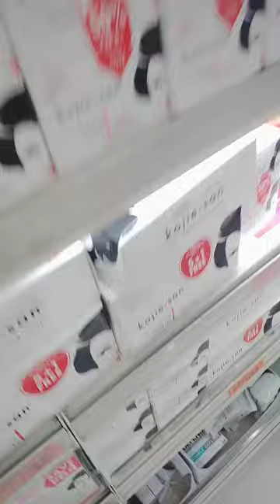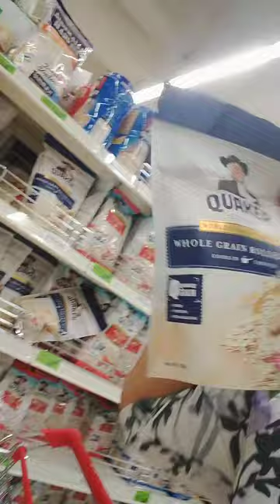2K GROCERY CHALLENGE AT LOW BUDGET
🤑Hindi ko lubos maisip na nakaya ko ang 2k grocery challenge, however may sobra sinadya ko ang sobra kaunti lang naman.

💪Good Job at kaya niyo ba iyan mga mommies , ate's kuya's ,,mag grocery na ng
2k grocery na ng matutunan🤣

🤣hahaha kong kaya ko kaya nyo din...

Budget at puro kailangan lang ang ilagay sa cart. kong baga NEEDS lang po.

Let's learn to spend wisely this year 2024.
Keep learning while earning.

Support small youtubers & vloggers
More energy tayo nga Ka Jen'sk ngayong 2024 onwards.

♥️Love Yah!